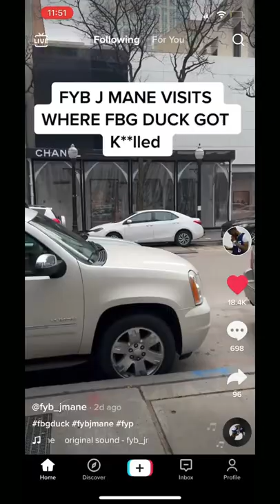FYB J MANE GOES TO CHICAGO TO VIST WHERE FBG DUCK DIED AT (MUST WATCH)